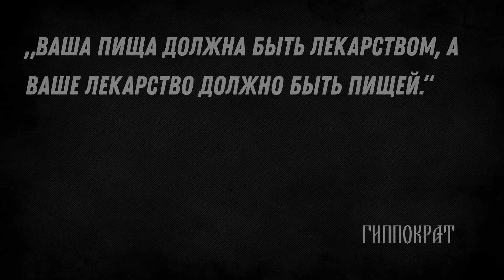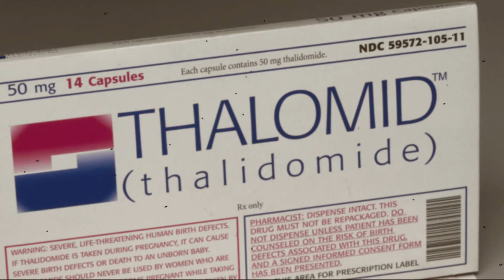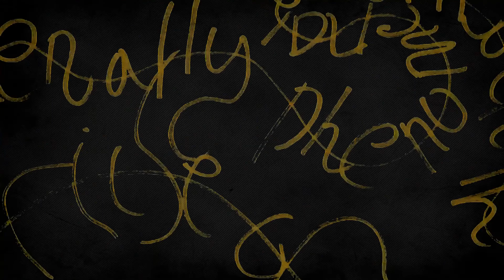ОШИБКА КОТОРАЯ СТОИЛА ЖИЗНИ ТЫСЯЧАМ МЛАДЕНЦЕВ | Талидомидная Катастрофа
Это седативное снотворное лекарство, побочным, но приятным эффектом которого являлось противорвотное действие. Для будущих матерей, которые по утрам мучились от тошноты, талидомид стал буквально палочкой-выручалочкой. Лишь после родов женщины узнали, какой ценой был достигнут этот волшебный эффект.

ДРУГИЕ ВИДЕО:
ЗОВ ПОЛЯРНОЙ ЗВЕЗДЫ -- youtu.be/LV1VY7R-Eww
ХИНТЕРКАЙФЕК - youtu.be/pVM0MDhupmw
13 ЛЕТНИЙ УБИЙЦА -- youtu.be/qB3jSxgebEQ
«УБИЙЦА с 44 КАЛИБРОМ» -- youtu.be/S01FK694dlw
МАЛЬЧИК В КОРОБКЕ -- youtu.be/GTCQ6sjEDWo
Кливлендские пленницы -- youtu.be/h86MZqQjvi0
Бурятский ПЕРЕВАЛ ДЯТЛОВА -- youtu.be/DgiS-aeLsTE

Буду рад каждому лайку и комментарию